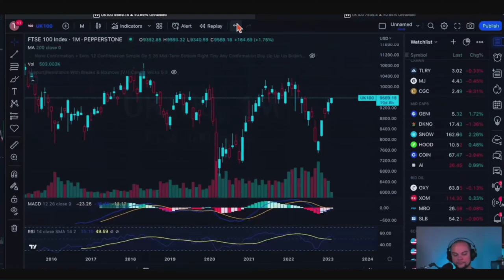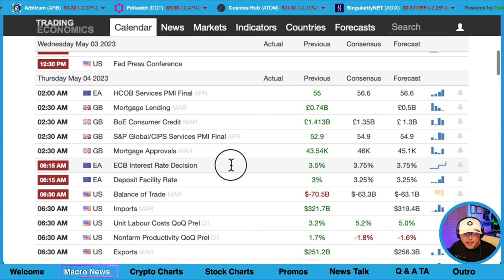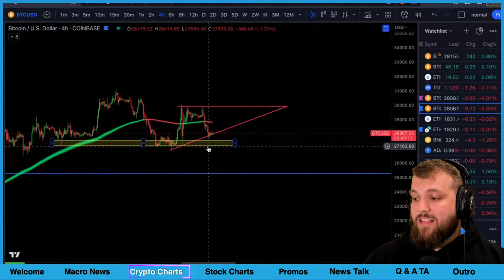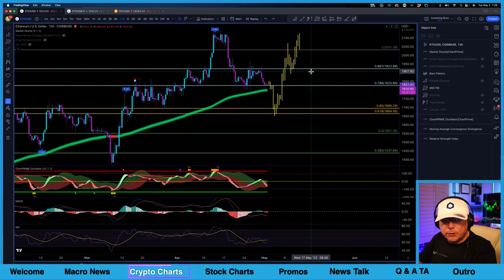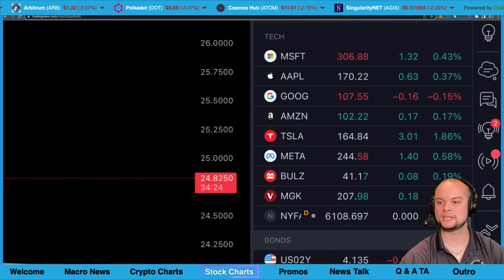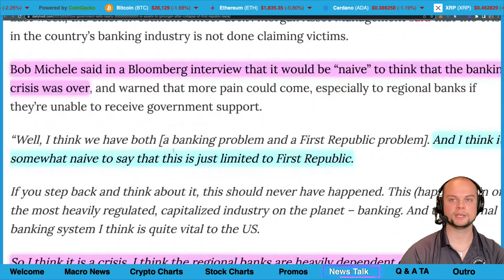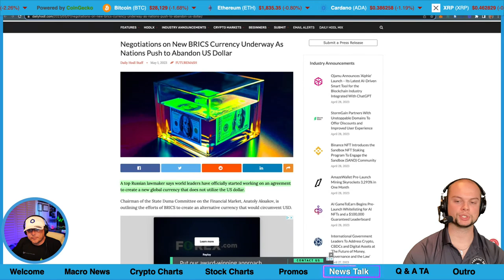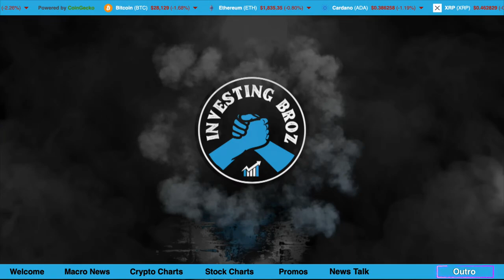Bitcoin Dip Before FOMC Meeting! Here’s What To Watch!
Welcome to our morning Live show where we check in on all the biggest and latest market updates for Bitcoin, stocks and the Crypto space. We Cover the TA and big news updates you need to know about! Here’s what to expect today! The U.S. Debt Ceiling Dysfunction Could Trigger Global Financial Crisis, as MicroStrategy’s Bitcoin conviction ‘strong’ as it posts Q1 profit. On the regional banking crisis front the US Government Sells Nearly $300,000,000,000 in Assets to JPMorgan After Collapse of First Republic Bank.

Stamps:
0:00 - Welcome
7:20 - Macro News
12:44 - Crypto Charts
29:43 - Stock Charts
36:13 - Promos
39:39 - News Talk
59:08 - Outro
- 💰Community Links💰

- 🤘Partner Links🤘